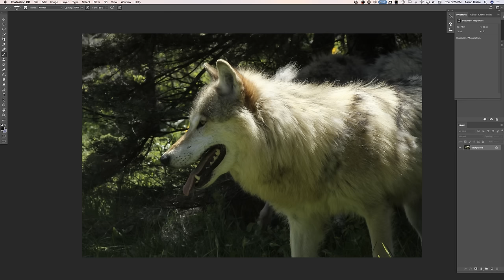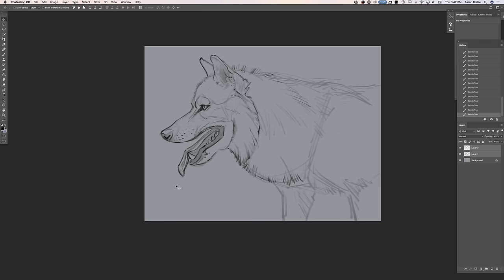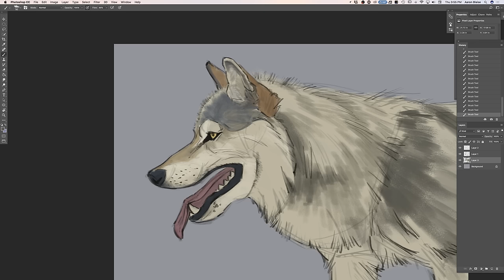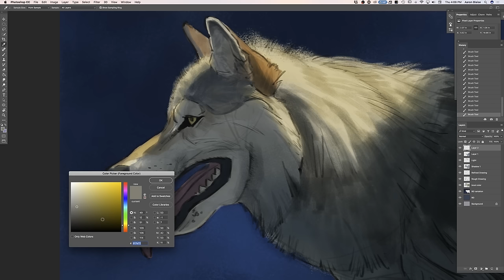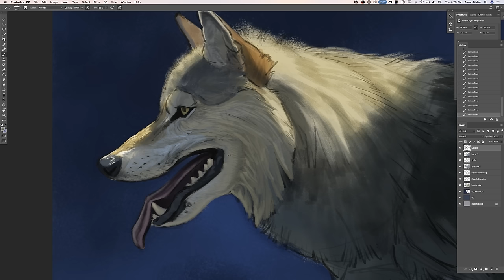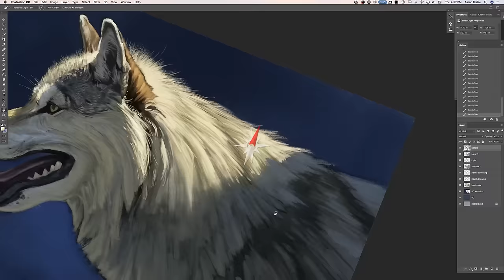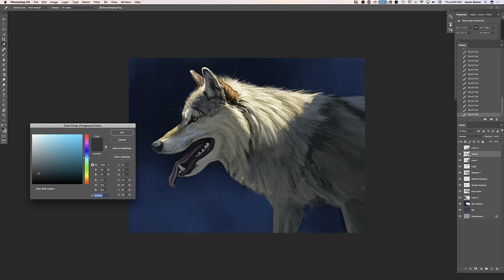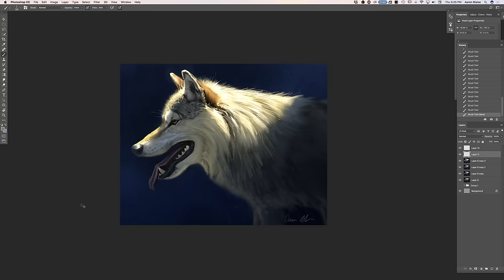How to Paint Fur - 2 Hour Lesson - Wolf Portrait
Watch as I take you through my process of creating a Wolf portrait. I will show you how to paint fur. My emphasis will be on rendering convincing fur textures in Photoshop in this 2 hour video.

Check out my full course on How to Draw Wolves, Coyotes & Foxes

My process here is also good for traditional media such as pastel, acrylic, and gouache.

Chapters:

00:00 - Introduction
03:39 - Rough & Refined Drawing
21:40 - Local Color & Base Painting
33:51 - First Shadow Layer
38:40 - Background Base & Detail
42:54 - First Light Layer
43:49 - Rotate Canvas for Perspective
44:00 - Second Shadow Layer
45:45 - Detail Layer: Shadows
51:30 - Enhancing Shadows & Textures
1:01:05 - Additional Shadows
1:02:17 - Detail Layer: Shadow Textures
1:05:50 - Reflected Light Details
1:07:35 - Highlighting Bright Fur
1:09:01 - Shadow Tones: Cool & Warm
1:10:30 - Negative Space in Shadows
1:11:00 - Understanding Light Values
1:13:00 - Mixed Color Shadows
1:15:39 - Detailed Texture: Dark Areas
1:18:50 - Detailed Texture: Light Areas
1:21:00 - Detailed Texture: Halftones
1:21:26 - Defining Negative Space
1:22:57 - Halftones, Highlights & Shadows
1:37:42 - Refining Rough & Refined Drawing
1:38:37 - Darker Background Layer
1:40:22 - Atmospheric Shadows
1:41:00 - Blending Shadows
1:41:47 - Reflected Light Shadows
1:43:32 - Organizing Layers
1:43:55 - Smear Tool for Soft Edges
1:48:04 - Fur Texture Over Smudging
1:49:24 - Additional Shadow Textures
1:50:25 - Adding Midtone Textures
1:52:01 - Detailed Shadow Layer
1:52:30 - Redrawing Overlaid Highlights
1:52:58 - Cropping Image
1:54:41 - Merging & Copying Layers
1:54:45 - Blurring Layer
1:55:29 - Saturation Adjustment
1:55:57 - Smudging Fur Texture
1:58:38 - Dodge Tool for Highlights
2:00:44 - Signing Artwork
2:01:09 - Dry Brush Texture